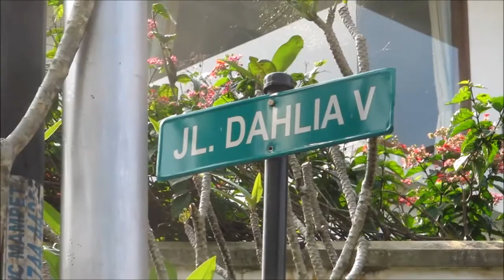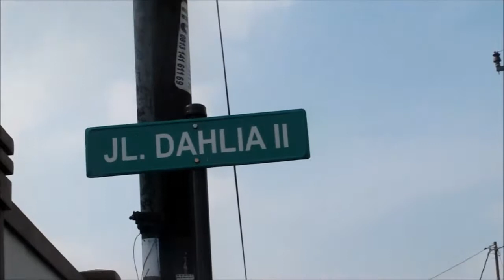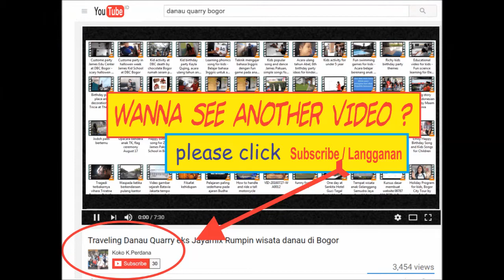Fun outdoor activity for kindergarten - Kegiatan jalan pagi di komplek Pakuan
Kegiatan yang baik untuk anak-anak TK yang sehat adalah jalan pagi mengelilingi komplek yang ada disekitar sekolah.

Murid-murid James Pakuan School pada hari Jumat 10 Maret 2017 melakukan aktifitas luar ruang dengan topik pengenalan lingkungan sekitar sekolah dengan berjalan santai keliling komplek Pakuan 2 Tajur Bogor.

Kegiatan itu juga sekaligus melatih pergerakan motorik kasar pada anak.

Aktivitas motorik kasar terbentuk saat anak mulai memiliki koordinasi dan keseimbangan hampir seperti orang dewasa. Aktivitas motorik kasar adalah kemampuan yang membutuhkan koordinasi sebagian besar bagian tubuh anak.Oleh sebab itu memerlukan tenaga karena dilakukan oleh otot-otot yang lebih besar.

activities for children
kids entertainment near me
things to do with kids
activities for kids near me
indoor activities for kids
things for kids to do near me
fun places for kids near me
fun for kids near me
fun places for kids
fun things for kids to do
activities for preschoolers
outdoor activities for kids
art activities for kids
activities to do with kids